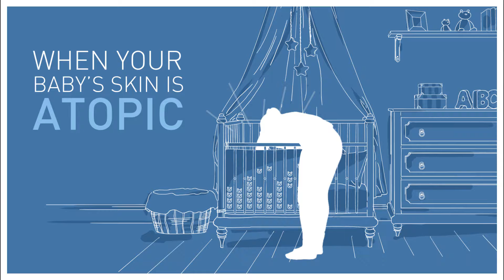BIODERMA | SOS SPRAY | BABY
Meet Atoderm SOS Spray, our new anti-itching ultra-soothing spray that relieves itch in 60 seconds.
Formulated for atopic dermatitis skin, it soothes skin irritation, decrease the urge to scratch  and provide a sensation of freshness.
Respecting our four dematological commitment (Safety, efficacy, tolerance and traceability), SOS spray can be used safely on babies with Atopic skin.
Frangrance-free, alcohol-free, hypoallergenic and non-comedogenic, SOS Spray ensure a excellent skin tolerance and does not stain clothing.

Can be used as many time as needed to relieve the itching sensation.